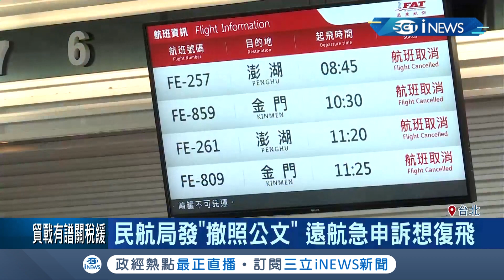遭民航局發"撤照公文"！遠東航空急申訴提復飛 顧及大眾想法復飛難？│記者 李依庭 張哲儒│【台灣要聞。先知道】20191213│三立iNEWS